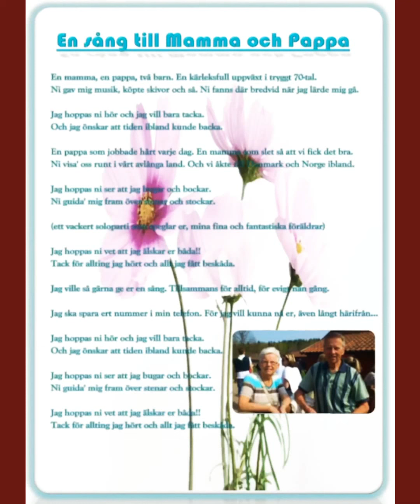Christer Trubadur - ”Medley/mix” (korta snuttar/videos med mestadels egna låtar)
Ett gäng korta ”teasers” av egna gamla låtar i en salig blandning... Alla låtar finns i sin helhet här på ”tuben”. Sök på Christer Trubadur så dyker det upp massor av musik med Christer.